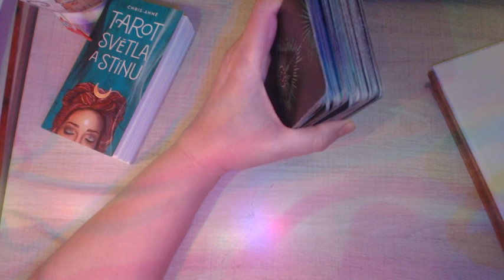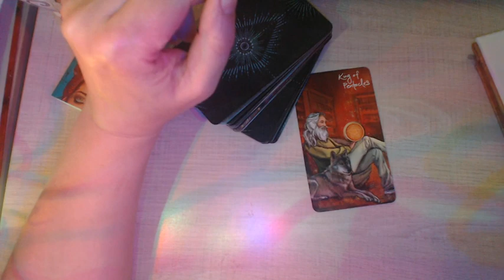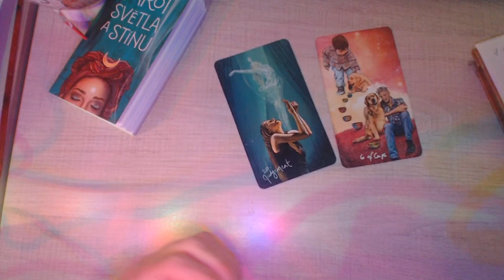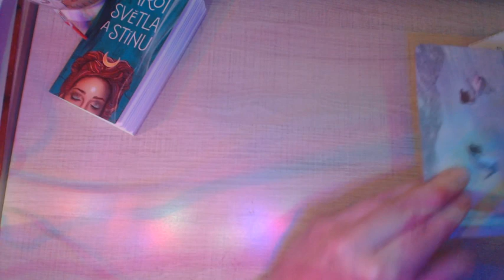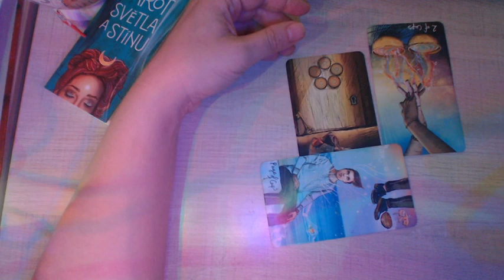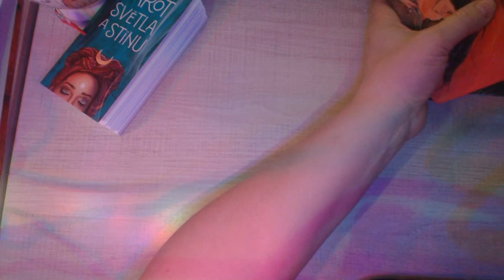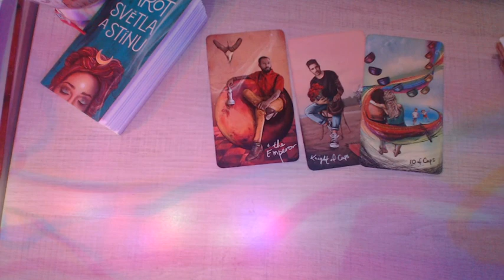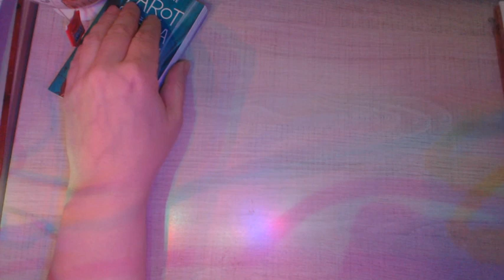Červnová LISTárna: Prostě kratší no :-)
9:10 Klára, 14:51 Jana, 18:11 Karen, 23:12 dítko, knížka, 30:30 Dana, 24:07 Blízký parťák, 38:51 M.

Těšte se: příští týden bude výkladový čas se Zlatým tarotem

Přidána je novinka, členové od 2. úrovně mohou požádat v komentáři o svůj individuální kousek inspirace na každý týden v nahrávkách "Týden od... "
Hudba: Connection, licence Youtube

Karty: Tarot světla a stínu